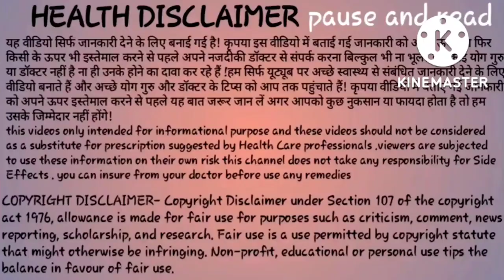सावधान भारत में लगने वाला है सूर्य ग्रहण|25 October 2022 सूर्य ग्रहण किस किस राज्य में दिखाई देगा?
सावधान भारत में लगने वाला है सूर्य ग्रहण|25 October 2022 सूर्य ग्रहण किस किस राज्य में दिखाई देगा? @supportDaksh
 Surya grahan timing in India

india me Surya grahan

25 October 2022 Surya grahan

Surya grahan in India

2022 Surya grahan

25 October 2022 Surya grahan